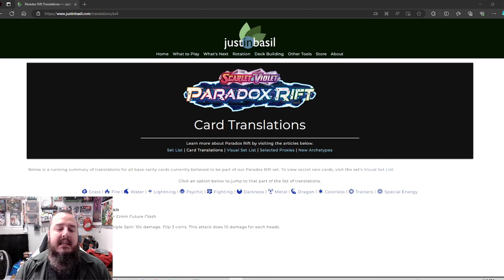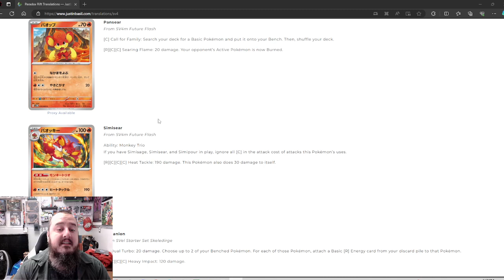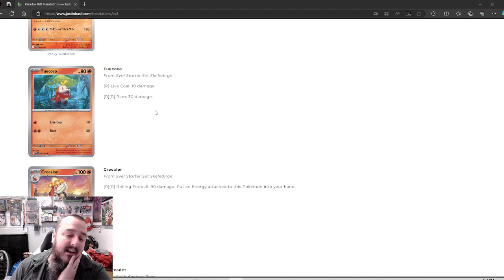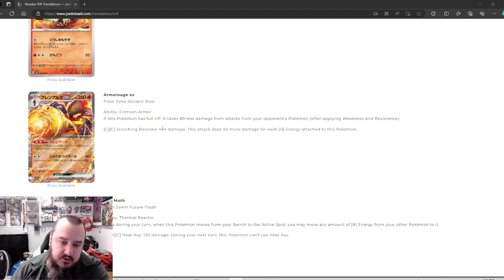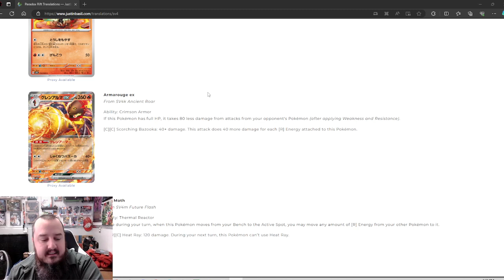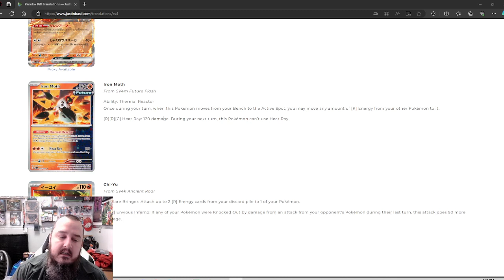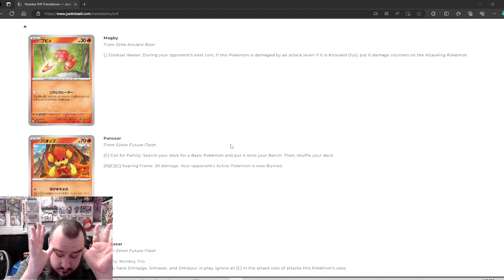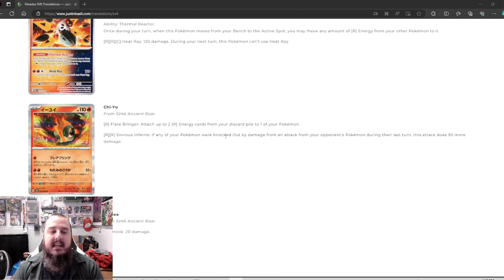Paradox Rift Set Review! All Fire Cards - Pokemon TCG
Today we are looking at all the FIRE cards coming in Paradox Rift. Are they any good? Let's find out!